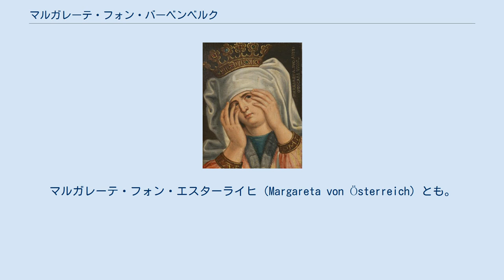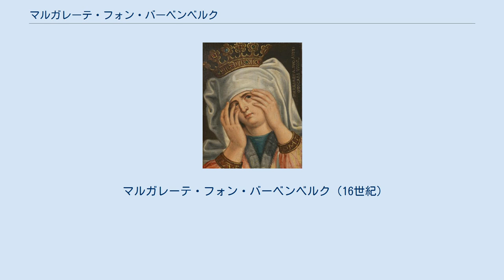マルガレーテ・フォン・バーベンベルク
レオポルト6世_(オーストリア公)
マルガレーテ・フォン・バーベンベルク（Margarete von Babenberg, 1204年または1205年 - 1266年10月29日）は、名目上のオーストリア女公（在位：1252年 - 1260年）。
マルガレーテ・フォン・エスターライヒ（Margareta von Österreich）とも。
 バーベンベルク家のオーストリア公レオポルト6世と東ローマ帝国の皇族であるテオドラ・アンゲリナの間の長女。
弟フリードリヒ2世はバーベンベルク家最後のオーストリア公で、1246年に嗣子を残さずに死去したため、公位の継承が問題になった。
 マルガレーテは最初、神聖ローマ皇帝フリードリヒ2世の嫡男ハインリヒと結婚した。
ハインリヒは1220年にローマ王に選ばれたが、後に父に叛いて1235年に廃位され、1242年に死去した。
マルガレーテはハインリヒとの間に2人の息子を生んだが、いずれも夭折した。
 10年後の1252年、マルガレーテは新たなオーストリア公でボヘミアの王太子であるオタカルと結婚した。
翌1253年にオタカルはボヘミア王オタカル2世となる。
マルガレーテはオタカル2世より26歳年上であった。
高齢であったため、世継ぎを生む可能性が無いとみたオタカル2世は1261年にローマ教皇から婚姻の無効を取り付けてマルガレーテと離婚、クンフタ・ウヘルスカーと再婚した。
マルガレーテはオーストリアへ戻り、1266年に没した。
 マルガレーテ・フォン・バーベンベルク（16世紀）